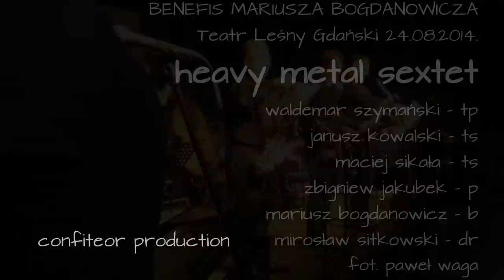SIERŚCIUCH - HEAVY METAL SEXTET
Sierściuch - muz. Janusz Kowalski
Benefis Mariusza Bogdanowicza
Heavy Metal Sextet
Waldemar Szymański - tp/vol
Janusz Kowalski - ts
Maciej Sikała - ts
Zbigniew Jakubek - p
Mariusz Bogdanowicz - b
Mirosław Sitkowski - dr
Koncert odbył się w ramach festiwalu
Gdańskie Noce Jazsowe
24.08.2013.